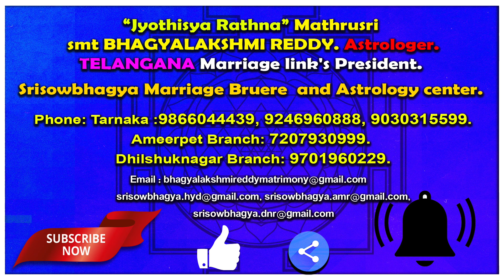కరోనాను జయించడానికి అవసరమైనవి ఇవే! | AstroBhaghyalakshmi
కరోనాను జయించడానికి అవసరమైనవి ఇవే! (Corona Virus) | AstroBhaghyalakshmi